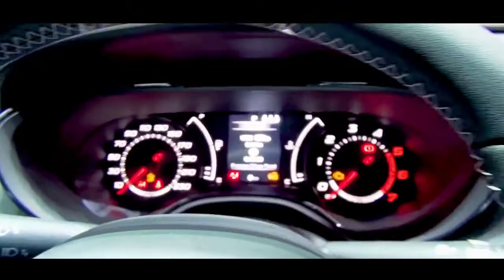FIAT TIPO, YOU DON'T NEED MUCH TO GET A LOT 1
مواصفات عالميه لفيات تيبو واووووووووو